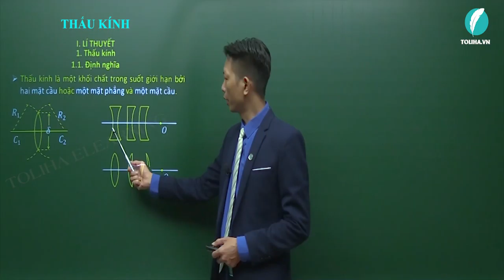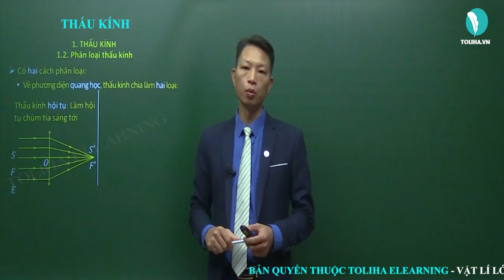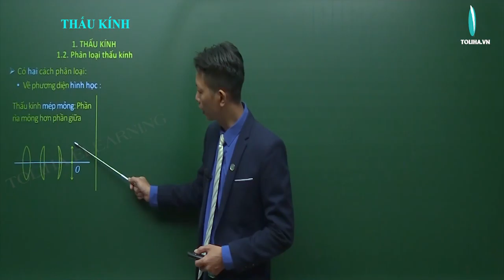Thấu kính - Quang học - Vật lí 11 LT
Bài: Thấu kính - Quang học - Vật lí lớp 11 VD
Nội dung bài học:
1. THẤU KÍNH
Lý thuyết

2. ĐƯỜNG ĐI CỦA ÁNH SÁNG QUA THẤU KÍNH
2.1. Đường đi của tia sáng qua thấu kính + 2.2. Vẽ ảnh của vật cho bởi thấu kính
2.3. Tính chất ảnh + 2.4. Vị trí vật và ảnh
2.4. Vị trí vật và ảnh (Tiếp)
3. TIÊU CỰ - MẶT PHẲNG TIÊU DIỆN + 4. CÔNG THỨC THẤU KÍNH
Lý thuyết

DẠNG 1: TOÁN VẼ ĐỐI VỚI THẤU KÍNH
Phương pháp

DẠNG 2: TÍNH TIÊU CỰ, ĐỘ TỤ (ĐANG CẬP NHẬT, BẠN VUI LÒNG TRUY CẬP LẠI SAU)
Phương pháp

DẠNG 3: XÁC ĐỊNH TÍNH CHẤT ẢNH - MỐI QUAN HỆ ẢNH VÀ VẬT
Bài toán thuận
Bài toán ngược 1
Bài toán ngược 2
Bài toán ngược 3

Thầy giáo Ngọc Hưng:
- Phương pháp giảng dạy nổi bật: Ngắn gọn, dễ hiểu